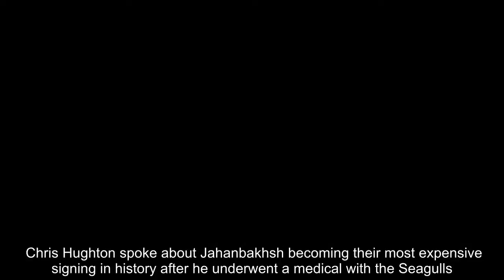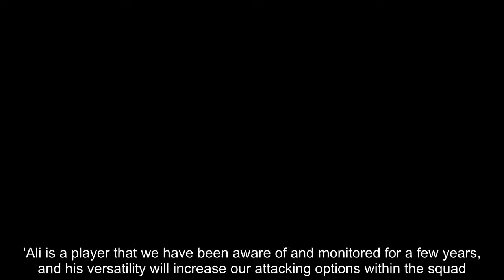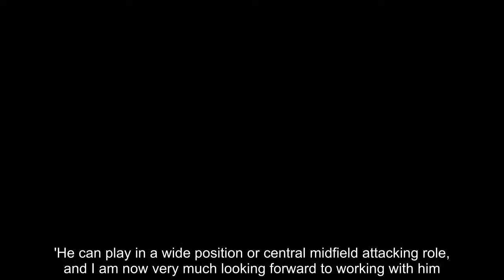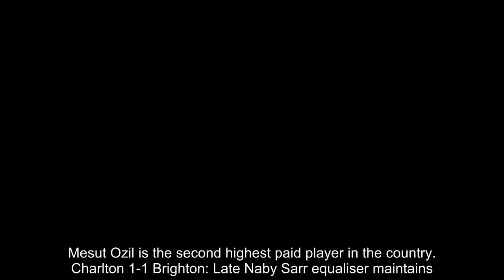Breaking News - Brighton complete £20m club record deal for Alireza Jahanbakhsh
Brighton have completed a club record £20million deal to sign Iran's World Cup star Alireza Jahanbakhsh from AZ Alkmaar.  The club announced the news on their Twitter page, confirming that the 24-year-old has joined on a five-year-deal. Chris Hughton spoke about Jahanbakhsh becoming their most expensive signing in history after he underwent a medical with the Seagulls.  RELATED ARTICLES  Previous   1   Next   Premier League transfer window: Latest club-by-club football...  Mesut Ozil is the second highest paid player in the country...  Charlton 1-1 Brighton: Late Naby Sarr equaliser maintains...  Wimbledon 2-1 Brighton: Dons down Premier League opponents...  Share this article   Share   625 shares   Jahanbakhsh's new boss told the club's website: 'We are delighted to welcome Alireza to the club, and we are particularly pleased to get this deal over the line.'Ali is a player that we have been aware of and monitored for a few years, and his versatility will increase our attacking options within the squad.'He can play in a wide position or central midfield attacking role, and I am now very much looking forward to working with him.'The 24-year-old scored 21 goals in the Dutch league last season and had also attracted interest from Leicester City.    Jahanbakhsh featured in all three of Iran's matches at the World Cup in Russia, against Morocco, Spain and Portugal.Despite his success in the Eredivisie, he failed to score as Iran came third in Group B and were eliminated.He was deadlier in Holland, firing Alkmaar into third place and qualification for the Europa League this season.  RELATED ARTICLES  Previous   1   Next   Premier League transfer window: Latest club-by-club football...  Mesut Ozil is the second highest paid player in the country...  Charlton 1-1 Brighton: Late Naby Sarr equaliser maintains...  Wimbledon 2-1 Brighton: Dons down Premier League opponents...  Share this article   Share   625 shares